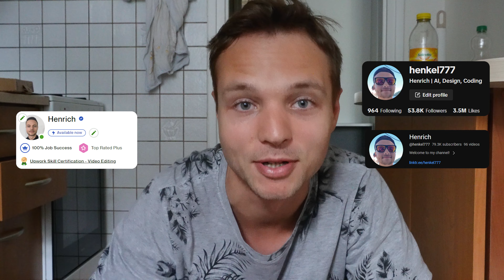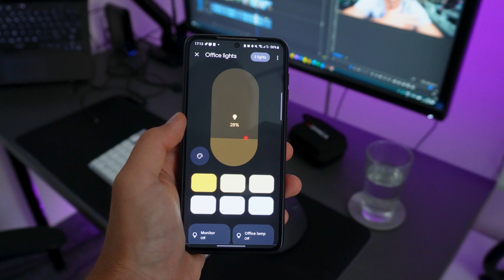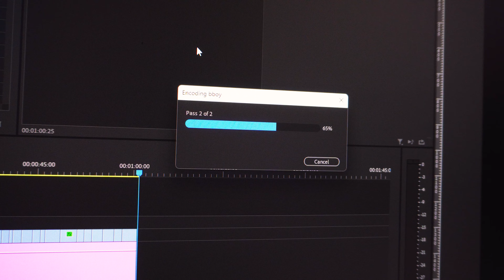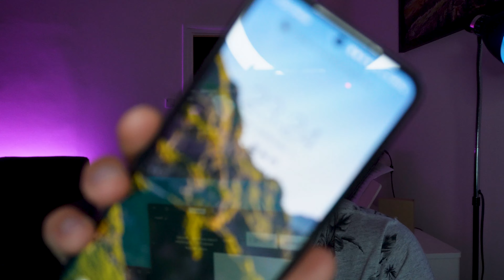A REALISTIC Day in a Life of a Part-Time Content Creator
Hey, guys! Welcome to my very first long-form vlog, where I take you through a day in my life as a part-time content creator and motion designer. 📹🎨

In this video, you'll get a behind-the-scenes look at what it's like to juggle my passion for creating content with my daily routine.

If you enjoy this video and want to see more of my content, please hit that like button, subscribe to my channel, and click the notification bell so you never miss an update from me. Your support means the world to me, and I can't wait to share more adventures with you.

Thank you for being a part of the journey! 🌟